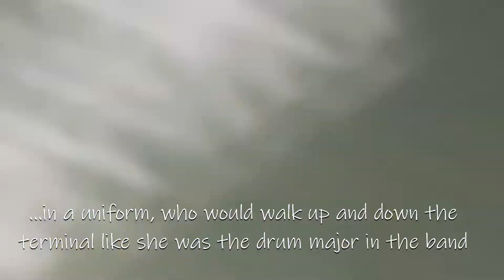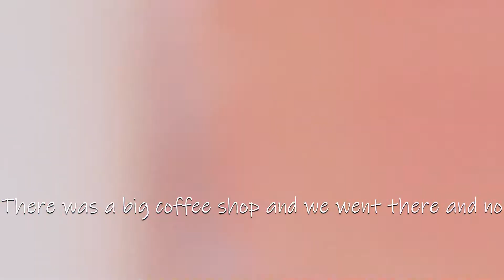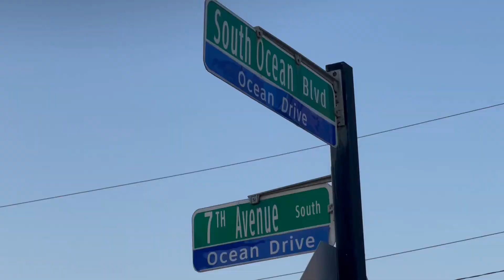Beach Vlog Vacation (2022)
This was just a little vacation I went on with my family. Kinda wAck.